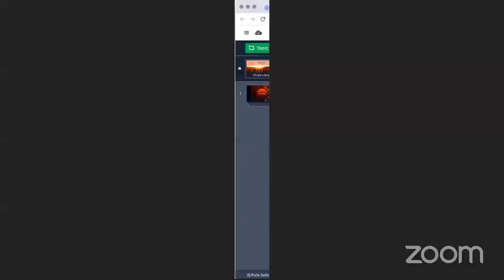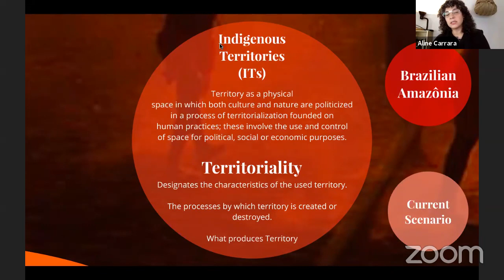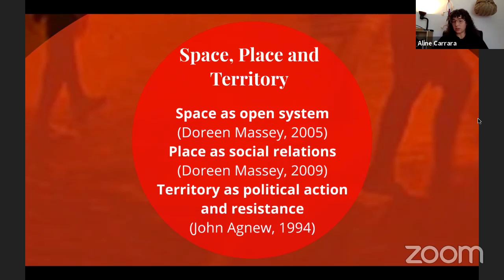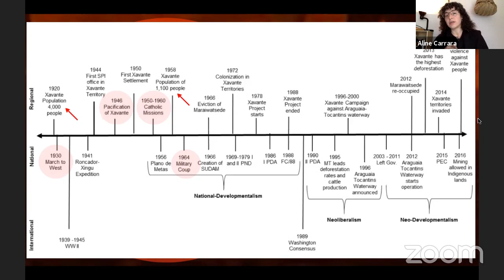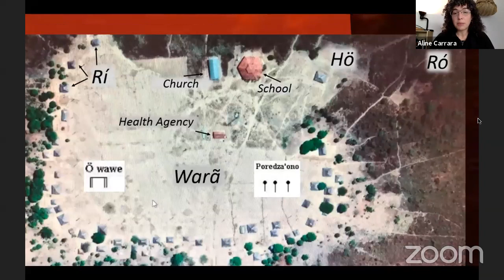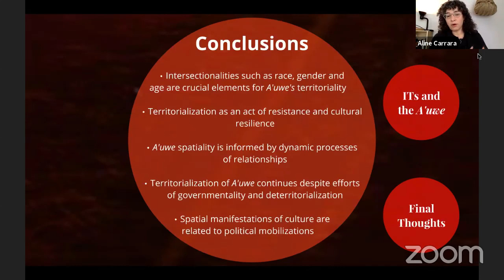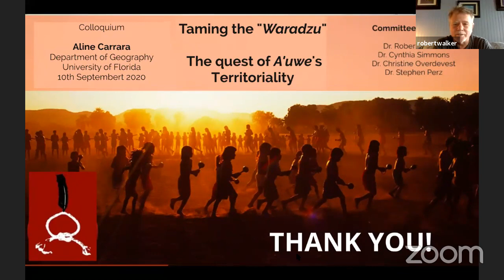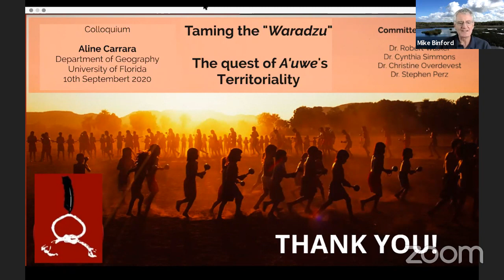The Struggle for Indigenous Territory in the Brazilian Amazon - UF Geography Colloquium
Geography Colloquium: The Struggle for Indigenous Territory in the Brazilian Amazon

Speaker: Aline Carrara

PhD Student, Department of Geography, University of Florida

2:50-3:50 PM (Period 8)

Zoom, livestreamed on YouTube

All are welcome to attend.

This dissertation addresses the creation and destruction of indigenous territories (ITs) in the Brazilian Amazônia by studying the formation, expansion, and maintenance of ITs, processes referred to collectively as territorialization; and their dissolution and destruction, referred to as deterritorialization.  The proposed research is motivated by current efforts, on part of the Brazilian State and economic interests, to deterritorialize ITs, an outcome that leads to the weakening of indigenous rights and outright exploitation. Territory in the Brazilian Amazonas an artifact of contention and emerges on the basis of a confrontation of forces manifesting across multiple spatial scales in attempts of territorialization.

I present an assessment of the impact of deterritorializing forces such as infrastructure development, large-scale agriculture and cattle ranching, mining activities on ITs, resulted from statistical regression together with spatial analysis. The locality framework together with a combination of qualitative methods allowed me to present a case-study of the Xavante indigenous peoples’ territorialization strategies beyond the boundaries of their indigenous reserve. The use of hybrid methodology in different scales resulted in a comprehensive understanding on the territorial quest indigenous peoples have lived through.